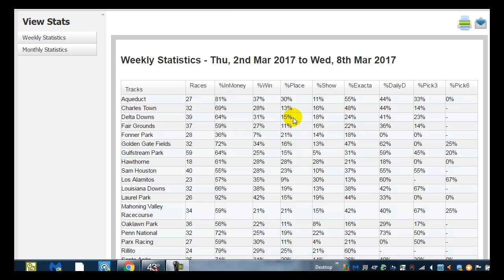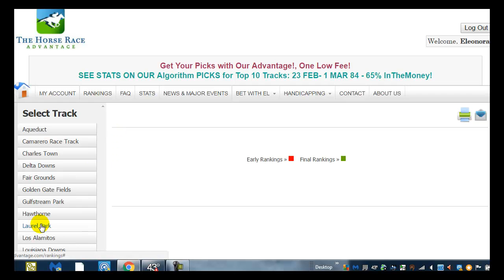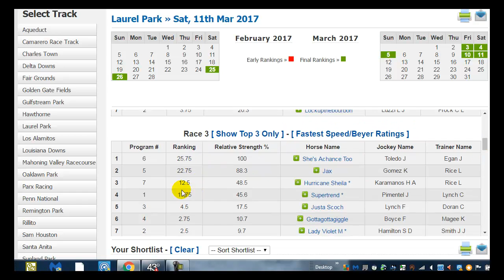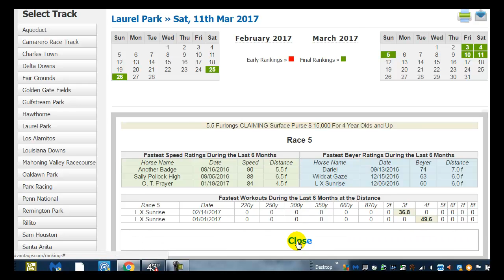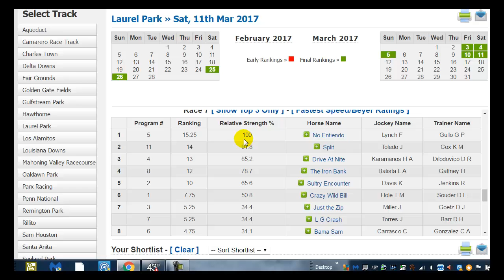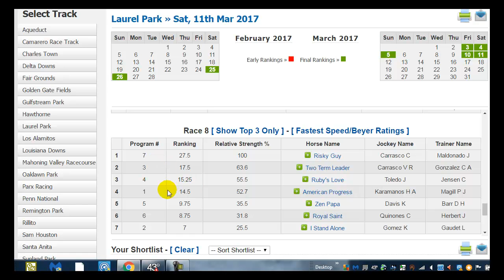Laurel Park BetwithEl2017 03 11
BetwithEl goes to Laurel Park this week where we have a 92% In The Money rate 2-8 March.  Come watch El walk you through the Track and Race selection in the video below!